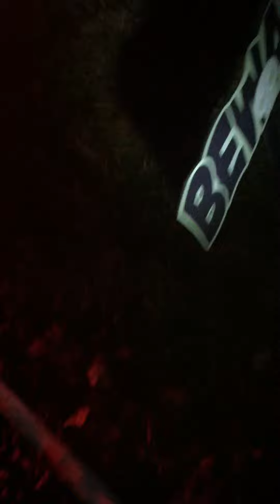Halloween Amazing Decorations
Again filmed upwards :/